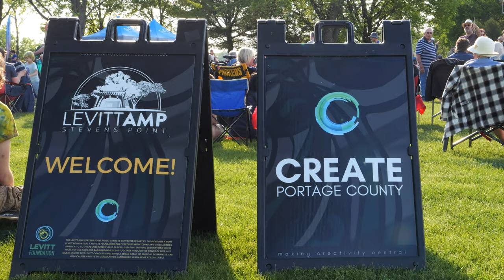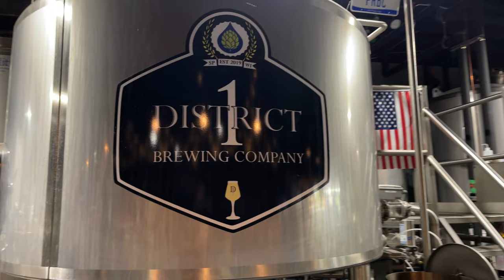What is it Like to Live in Stevens Point, WI?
The Stevens Point Area is a special place packed full of local events, community-focused organizations, thriving arts and culture, outdoor adventure opportunities and so much more.

Local Real Estate expert and life long resident, Mark Kitowski breaks down his top 3 things that make the Stevens Point area such a remarkable place to live.

If you're ready to make the move to Stevens Point choose the best. KPR Brokers has been voted by our peers as the Best of Portage County in three separate categories:
🏆 Best Real Estate Company 2022
🏆 Best Local Business 2022
🏆 Best Real Estate Agent 2022